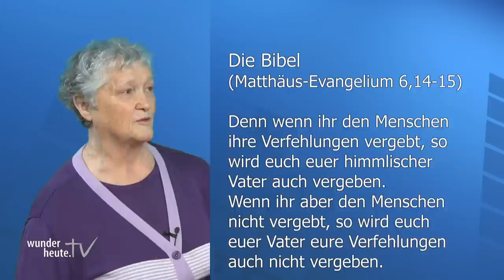Von Epilepsie, Depressionen, Schizophrenie und anderen Krankheiten geheilt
Gisela Heer, aus Cham, Kanton Zug (Schweiz), verbrachte 20 Jahre in der geschlossenen Klinik. Mit 16 Jahren wurde sie eingeliefert. Mehrmals wollte sie sich das Leben nehmen. Ihre Seele schmerzte und weinte nach jahrelangem sexuellem Missbrauch. Doch es kam zu einem gewaltigen Durchbruch in ihrem Leben, denn Gisela durfte Heilung und eine vollständige Wiederherstellung durch Jesus erfahren. Gott sei Dank! Bei ihrem Erlebnisbericht wird klar: „Was für Menschen unmöglich ist, das ist für Gott möglich.“ Egal wie Ihre Lebensumstände auch aussehen: Lassen auch Sie sich ermutigen und gleichzeitig herausfordern, Ihr Vertrauen auf den Gott der Bibel zu setzen.

Weitere Erfahrungsberichte und Informationen zum Thema Glaube, Gebet, Wunder und Heilung, finden Sie auf unserer Website WunderHeute.TV